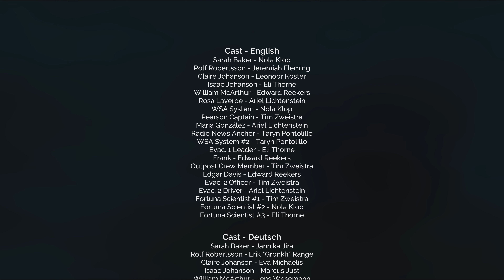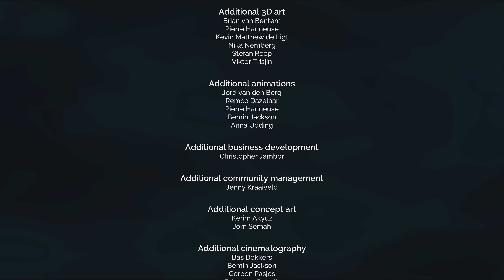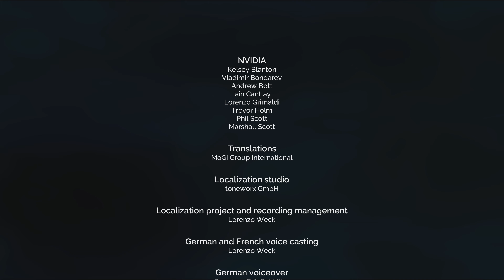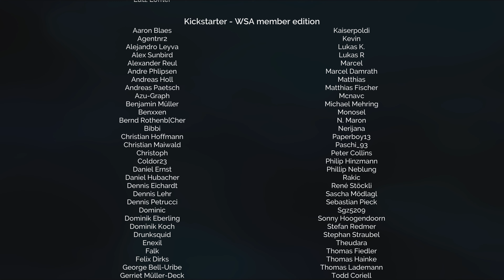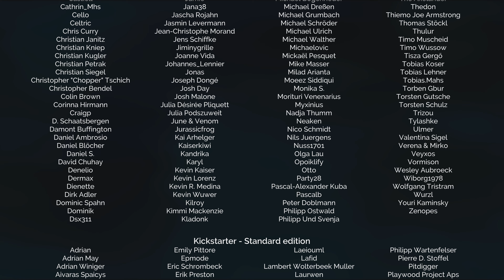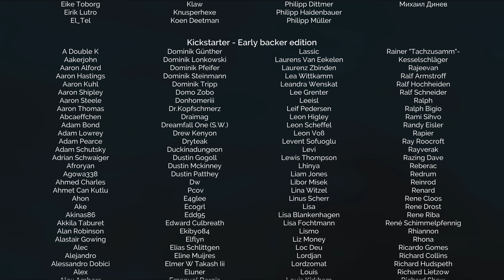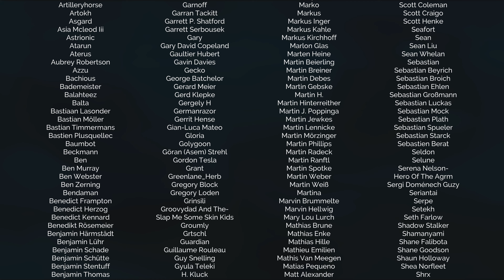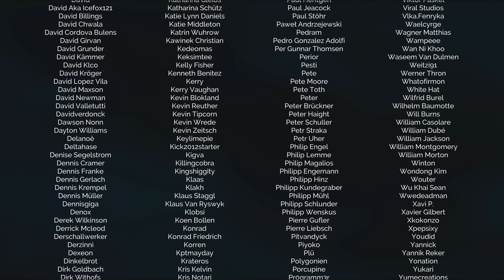Deliver Us The Moon - Part 4 - PS5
As with all of my videos I’ll never edit out parts of my walk-throughs and none of my videos have commentary which means you get to enjoy every sight and sound the game throws our way.

If you found anything funny, irritating or daft throw a comment my way to let me know as I will do my best to reply to anyone that comments.